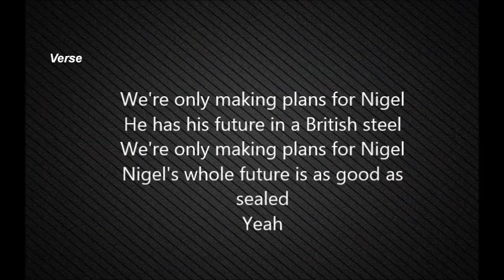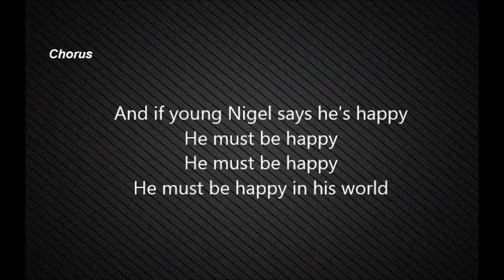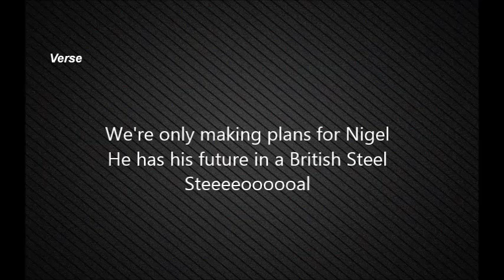Making Plans For Nigel - Songwriters: Moulding, Colin